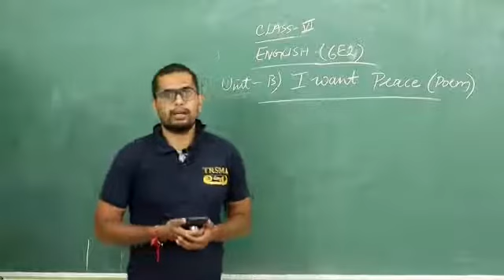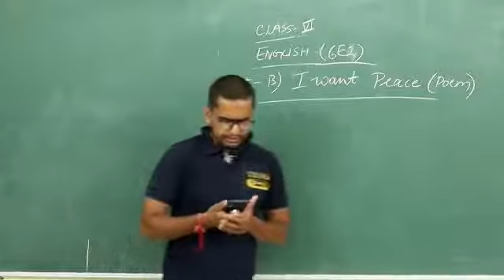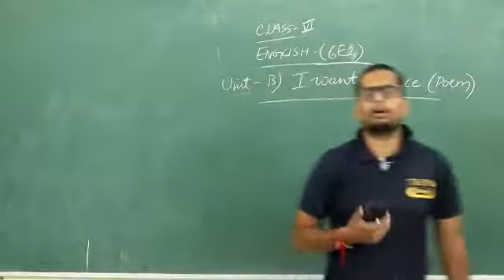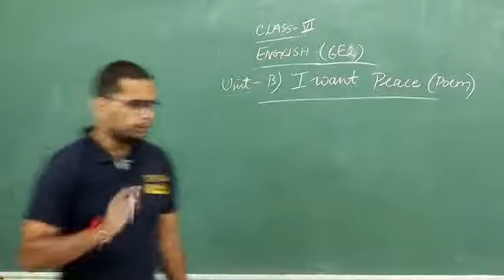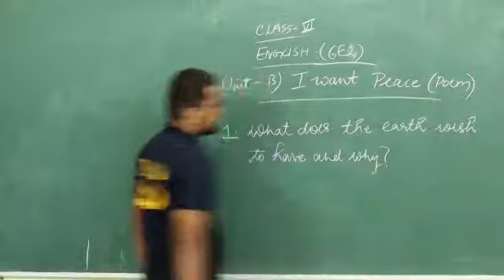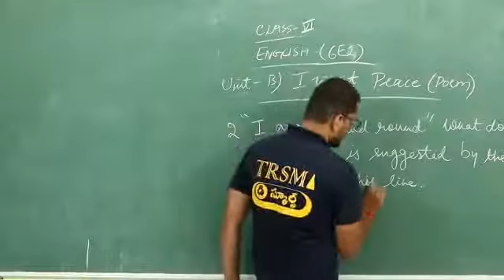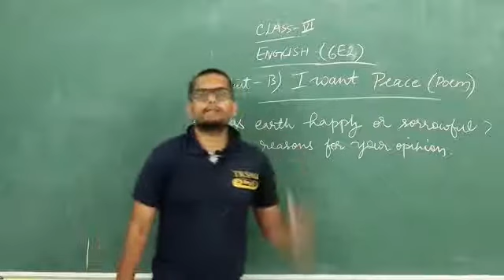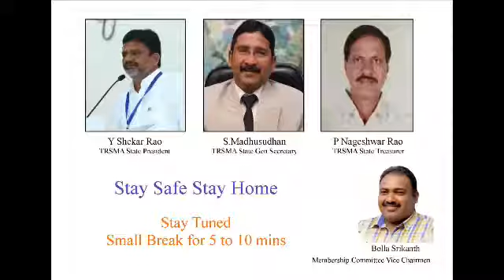Class VI English LE- 1 B Reading I Want Peace